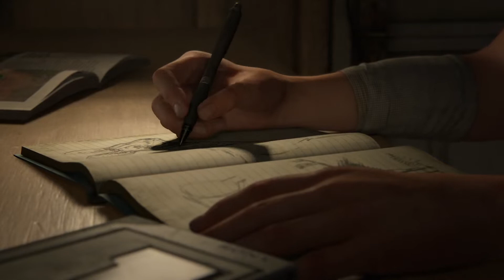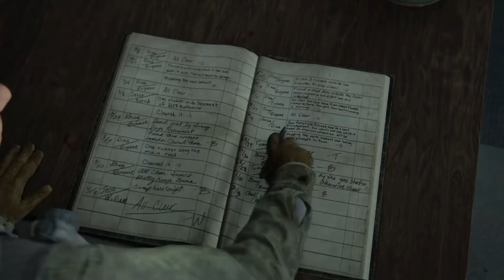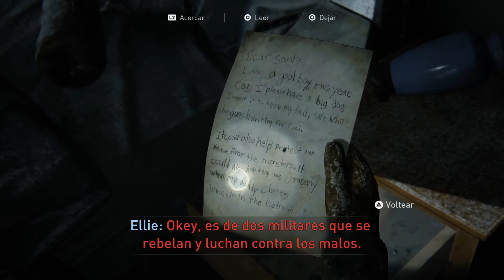The Last of Us™ Part II Prologo: Capitulo 1 (Comentario en espanol)